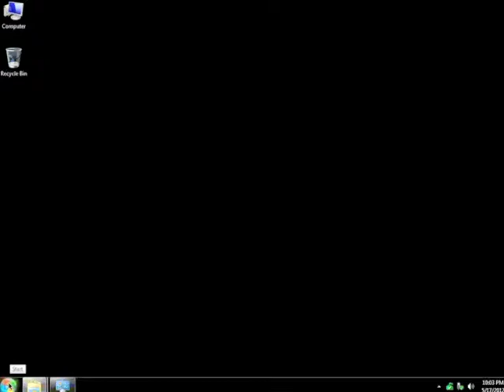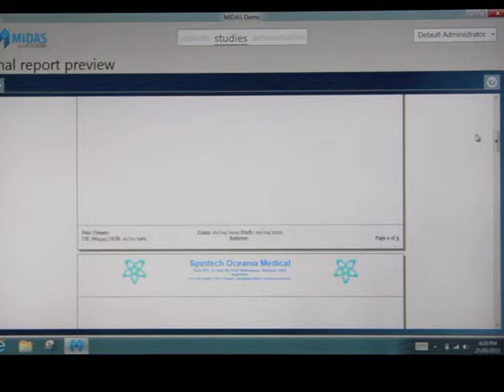MIDAS PHLEBOLOGY MODULE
A revolutionary automated, customised ultrasound reporting system using our unique Midas Rules Engine.